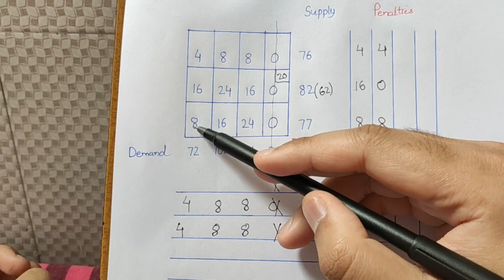Unbalanced Transportation Problem Vogel's Approximation Method in Hindi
This video explains unbalanced transportation problem solution using vogels approximatio(VAM) or Penalty Method or Regret Method in transportation problem. Unbalanced transportation problem means total demand not equals to total supply. in unbalanced transportation problem we convert it into balanced by adding dummy row or column. two cases arises (1) when demand greater than supply(add dummy row) (2) when supply greater than demand (add dummy column).
in vam method, we have to find out penalties and start allocating from highest penalty. penalty=2nd min-1st min. number in any row or column. if in any case penalties ties, give allocation to minimum transportation cost from those tied penalties. if transportation cost also ties, give allocation to that transportation cost which has maximum allocation. if allocation also ties, choose arbitrary.
List of GATE ME Books:-

(1) Operations research (Chawla)

(2) Operations research (2nd choice- hira & gupta)

(3) Thermodynamics (cengel & Boles)

(4) Thermodynamics (For Numericals- pk nag)

(5) Heat & Mass Transfer (Incropera)

(6) Fluid Mechanics (Cengel & Cimbala)

(7) Manufacturing (Kalpakjian)

(8) Theory of machines (ss rattan)

(9) Strength of materials (Timoshenko gere)

(10) Machine design (Bhandari)

(11) Engg. Mathematics (bs grewal)
Other GATE Books for previous years questions practice:-

(1) Made easy (30 years question bank)

(2) Gate Tutor Arihant